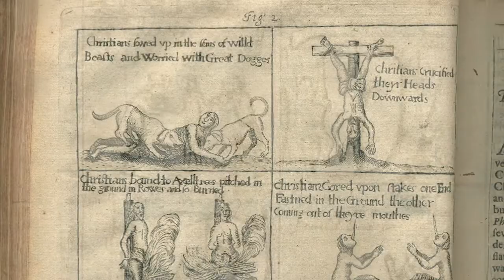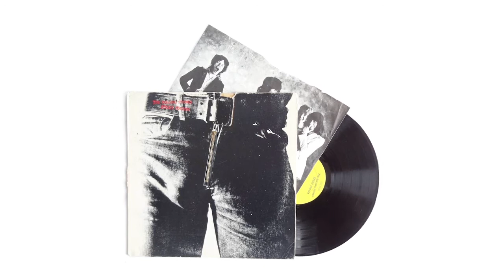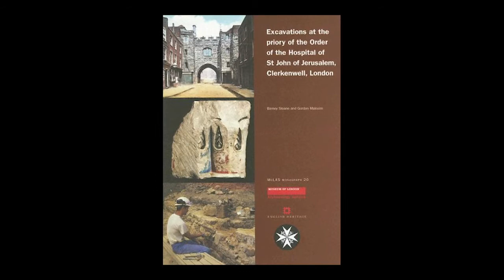SoS #14 | Heather Knight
[See SEGMENTS below] Thomas Dabbs speaks with Heather Knight about theatre during the Shakespearean period. In this discussion, Heather Knight discusses recent archeological finds at the Boar's Head, Whitechapel. This conversation also covers findings that concern The Curtain Theatre, the venue for Shakespeare's 'Romeo and Juliet'. The Curtain was once thought to be a round shape, but digs and discoveries at this site have proven that it was a much larger theatre and also rectangular. This discovery has changed the way that theatre historians look at Shakespearean theatre and also the theatre of the times. Heather Knight is also an expert on the archeology of a theatre simply call, The Theatre, which was, according to historical records, one of the earliest large commercial playhouses in London.

SEGMENTS:
0:00:00 - Intro
0:01:37 - Roehampton Conference: Before Shakespeare
0:02:45 - The Museum of London Archeology, Heather's role in theatre archeology
0:03:35 - The Boar's Head playhouse
0:09:45 - Received narrative and the problem with global access to sites and records
0:14:05 - The Curtain
0:22:26 - Playhouses in Spain and on the continent
0:27:00 - The Curtain (again) and things lost, depositional signatures, round and square
0:41:15 - Positions and dates of theaters in relation to space and the City of London
0:40:40 - The commercial theatre: economics, and expansion
0:49:05 - Future work at MOLA, documentation, digital public access
0:53:45 - Cross disciplinary collaboration
0:55:45 - The plague and theatres, then and now, and more on the future
0:57:14 - The future of the past: the Boar's Head, the Curtain, and The Theatre
1:01:08 - Closing comments: Collaborations then and now, money pots, selling goods